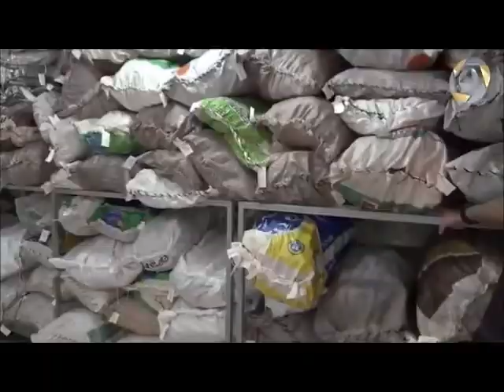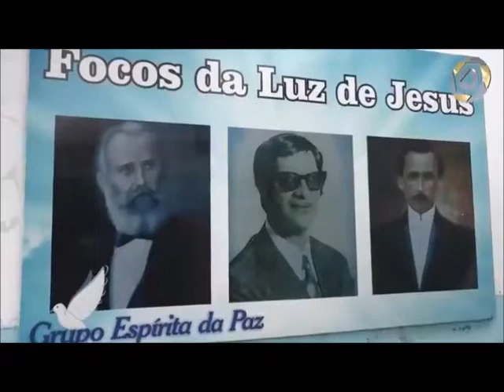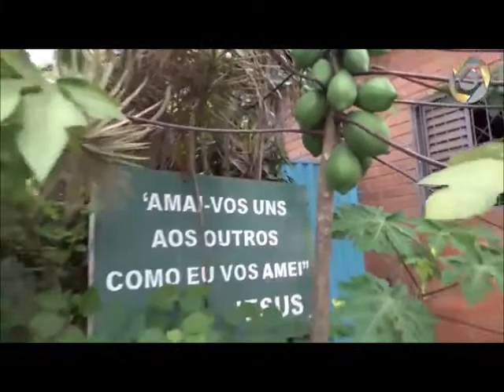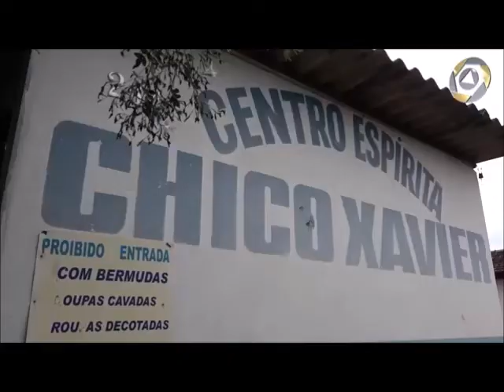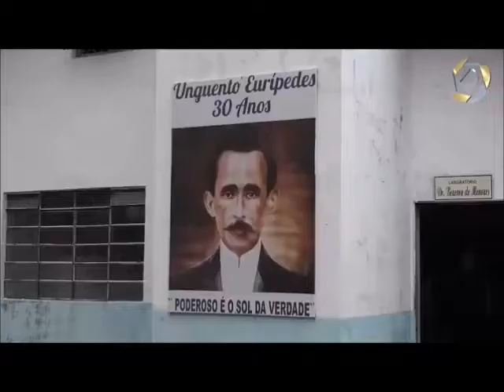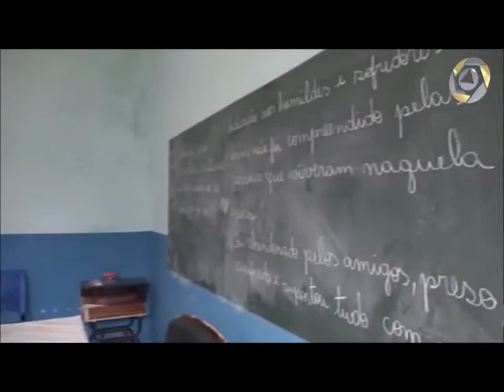Grupo Espírita da Paz (Goiatuba) com Dirceu Abdala & Chico Xavier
Somos testemunhas dos trabalhos maravilhosos, em termos terapêuticos, hospitalares, assistenciais desta equipe, sempre de graça para toda população local e quem precisa em todo o país.

Inclui esclarecimentos importantes sobre o tipo de alimentos que consumimos, que achamos saudáveis mas que nos prejudicam a nossa saúde. Confira as sugestões de uma dieta verdadeiramente equilibrada

Grupo Espirita da Paz em Goiatuba - Goiás com orientação de Chico Xavier desde 1981
Grupo Espirita da Paz